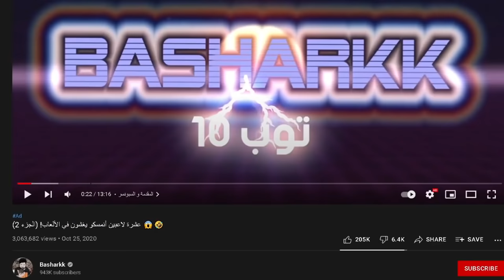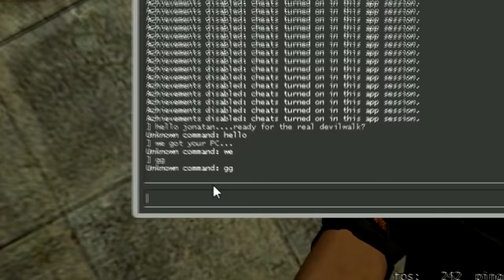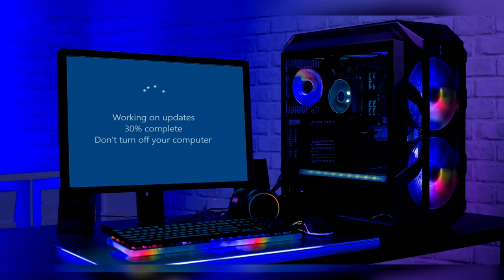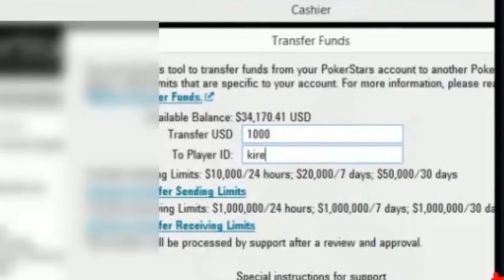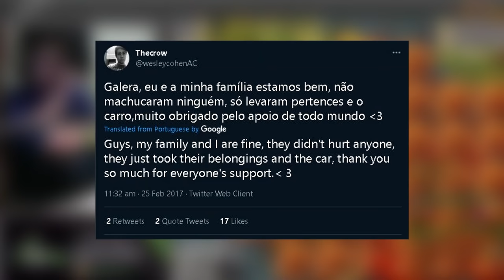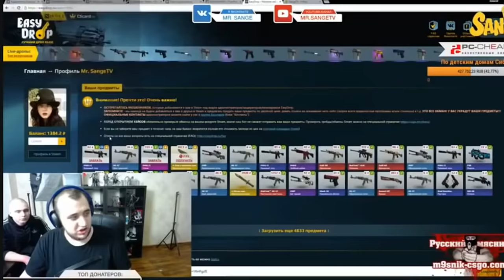عشرة مواقف غريبة ولا تصدق صارت لأشخاص خلال البث المباشر 😱🤯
المقدمة (0:00)
القيف اواي  و اعلان (0:49)
المرتبة 10 (2:07)
المرتبة9 (3:35)
المرتبة 8 (5:30)
المرتبة7 (7:03)
المرتبة6 (8:23)
المرتبة 5 (9:07)
المرتبة 4 (10:13)
المرتبة 3 (11:08)
المرتبة 2 (12:57)
المرتبة 1 (14:31)
الختام (17:28)